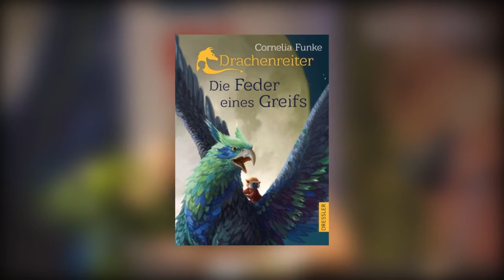Cornelia Funke liest aus "Drachenreiter - Die Feder eines Greifs"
Premiere: Cornelia Funke liest aus Ihrem 2. Drachenreiter-Buch "Die Feder eines Greifs" im Rahmen des Harbour Front Festivals am 4. September 2016 in der Zentralbibliothek